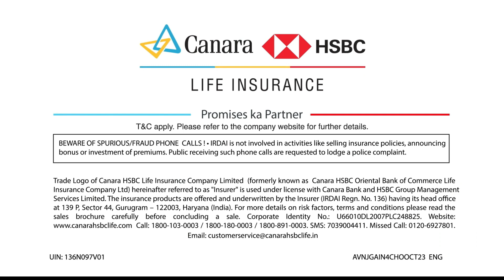GAIN | Canara HSBC Life Insurance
Nothing should put the brakes on your dreams and aspirations. With its short-term income option, you can get life cover throughout the policy term along with guaranteed income and benefits to fulfil your short-term goals. You have the flexibility to opt for step-up income as an optional benefit to increase your annual assured income. So, hit the road by securing your goals and fulfilling the dreams of you and your loved ones with Guaranteed Assured INcome today.